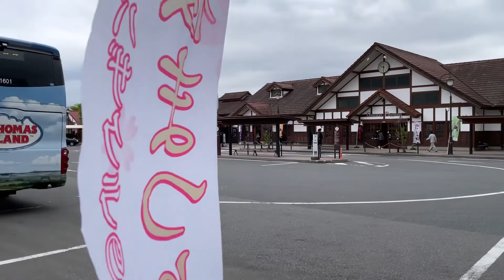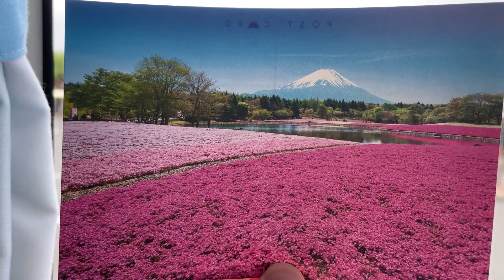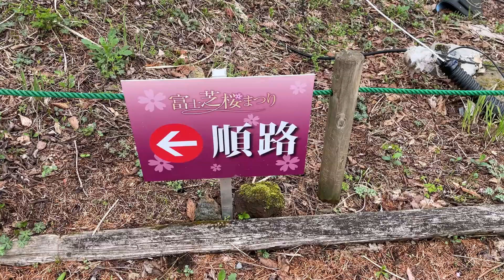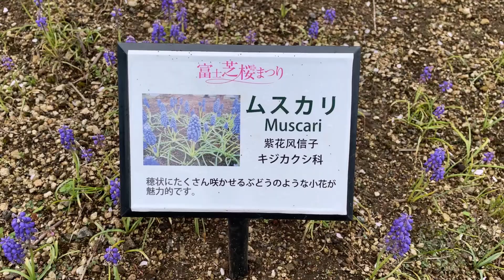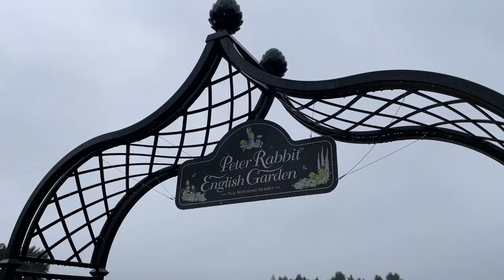【山梨県】富士山の麓のピンク色の絶景へ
こころにピンクのしあわせを。

※見頃などの情報は富士芝桜まつりのホームページで確認してください。